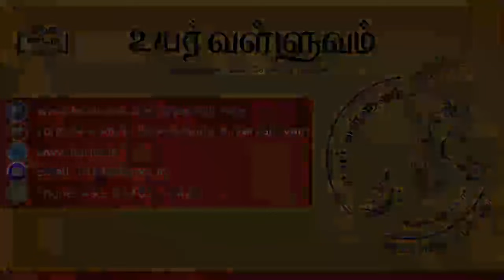குறிப்பறிதல் Kuripparidhal part 01 - வகுப்பு 233 Thirukkural Ilangai Jeyaraj Uyar Valluvam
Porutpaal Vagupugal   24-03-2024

அதிகாரம் 71:  குறிப்பறிதல் பாகம் 01 / Kuripparidhal part 01
Jeyaraj Ayya (இலங்கை ஜெயராஜ் ஐயா) இயல்: அமைச்சியல்; பால்: பொருட்பால்

வகுப்பில் இணைய  பயன்படுத்த வேண்டிய
குவிய எண் (Zoom ID) - 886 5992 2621
கடவுச்சொல் (Password) : 1330

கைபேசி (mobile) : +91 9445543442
(தந்தி செயலி) Telegram App   :

பரிமேலழகர் உரை

0:00:00 உயர் வள்ளுவம் வகுப்பு 233
0:03:40 முன்னுரை
0:39:30 குறிப்பறிதல்
0:41:30 குறிப்பறிதல் - பாயிரம் - எக - 71
0:43:10 குறள் - ௭௦௧ - 701
கூறாமை நோக்கிக் குறிப்பறிவான் எஞ்ஞான்றும்
மாறாநீர் வையக்கு அணி.
0:43:50 நோக்கி அறியும் கருவிகள்
0:52:30 ‘கண்டனென், கற்பினுக்கு அணியை, கண்களால்,
தெண் திரை அலைகடல் இலங்கைத் தென் நகர்;
அண்டர் நாயக !இனி, துறத்தி, ஐயமும்
பண்டு உள துயரும்’என்று, அனுமன் பன்னுவான்;
~ பிராட்டியைக் கண்டதை அனுமன் இராமபிரானிடம் கூறுதல்
0:56:45 ஆகுபெயர்
0:57:30 விகாரப்புணர்ச்சி

Valluva Nirvagam - Uyar Valluvam is an in-depth Thirukural class series conduct by Mr. Ilangai Jeyaraj Ayya based on Parimelazhagar’s explanation. This is Karka Kasadara's initiative aimed at making the virtue (aram) inherent in Thirukural into everyone’s lifestyle.

இறையருளால் இலங்கை ஜெயராஜ் ஐயா பரிமேலழகரின் உரை அடிப்படையில் நடத்தும் திருக்குறள் தொடர் வகுப்புகள், உயர் வள்ளுவம். இது, திருக்குறள் மூலமாக அறத்தை எல்லோரின் வாழ்வியலாக்கும் முயற்சி.

We thought it is a good place to start from teachers as they play a vital role in shaping the future generation. These Thirukural classes were targeted mainly for teachers and for general public interested in living a righteous life.

We are blessed to have gotten Jeyaraj ayya as our guru as he transcends word, meaning and directly imparts the emotion embedded in every fine detail of each kural.

There are no fees for attending these classes. We started with an expectation of 40 students whereas 250-300 students have been attending each class since Feb 2017. As of Feb 2018, 1500+ people have registered for Uyar Valluvam classes. The dates for the next class in announced via sms, WhatsApp, Facebook page and website. All class videos are uploaded to our YouTube Channel and Audio files can be downloaded from our website.